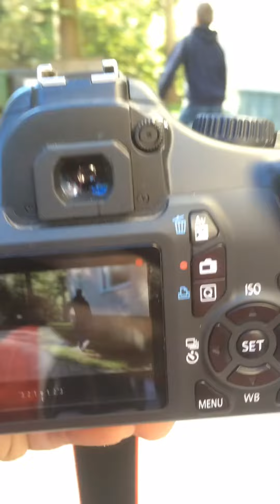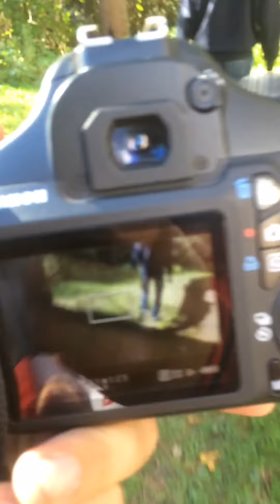Kuvauksia (eka vlogi)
Elikkös vlogii ja sketsii tulemaan. Tämä on siis eka vlogi tällä kanavalla.